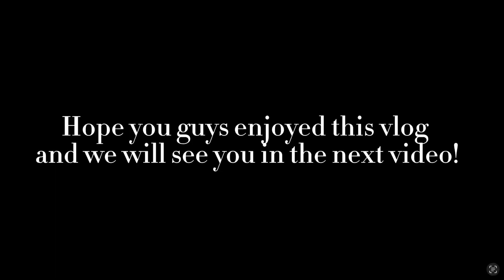All The Chonnies Wet N Wild Meet 💦